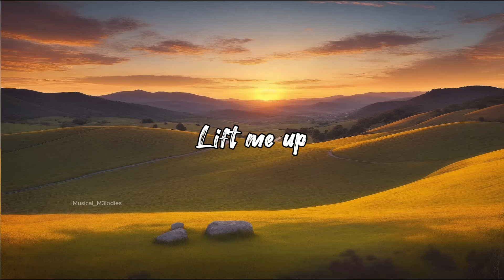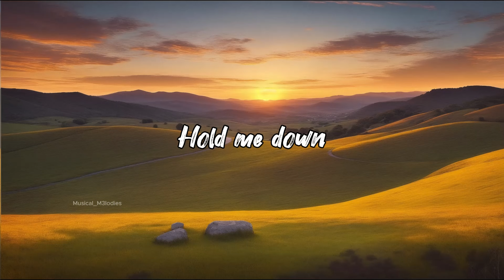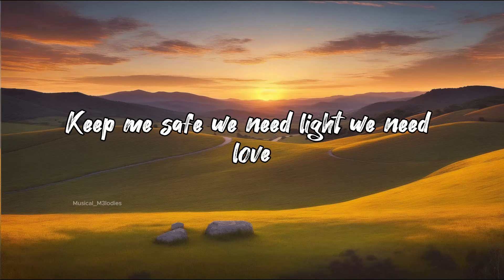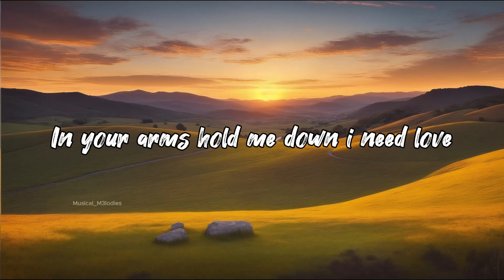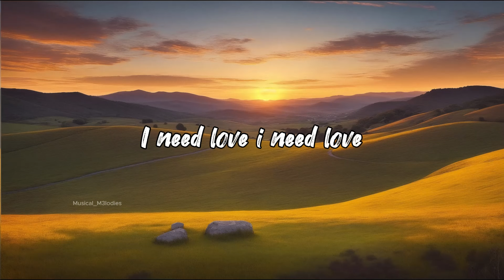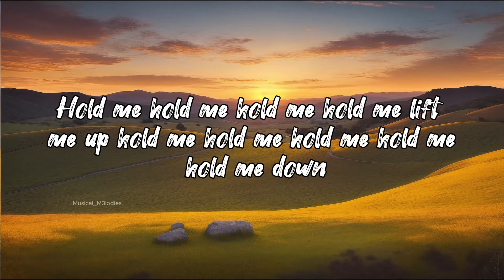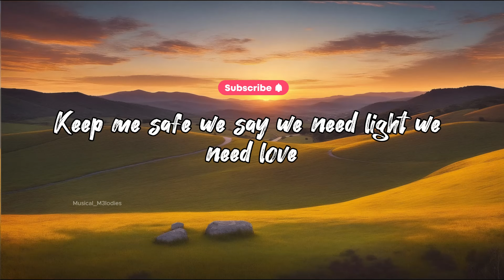Rihanna - "Lift Me Up"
✨ Dive into lyrics videos where every word harmonizes.
✨ Elevate songs with our 8D magic!

Soar to new heights with Rihanna's empowering track "Lift Me Up," a song that ignites the flames of determination and resilience with its uplifting melodies and empowering lyrics. 🎶💖 Let the music be your guide as you conquer challenges and embrace your inner strength. Join the viral sensation and experience the transformative power of "Lift Me Up" with Rihanna.